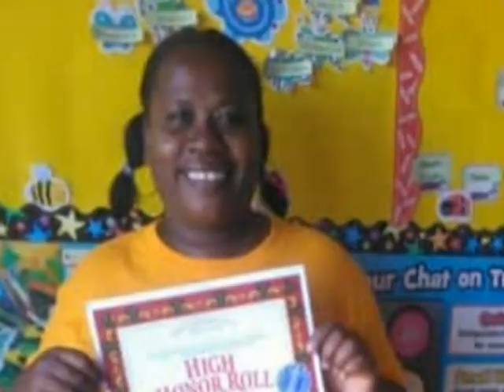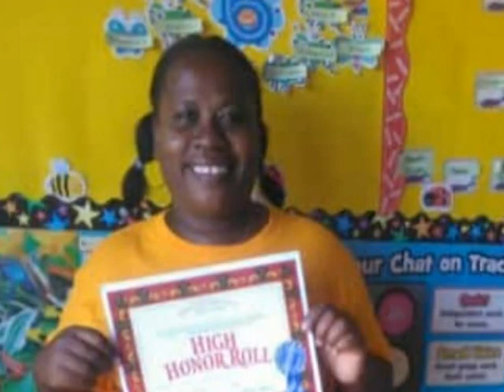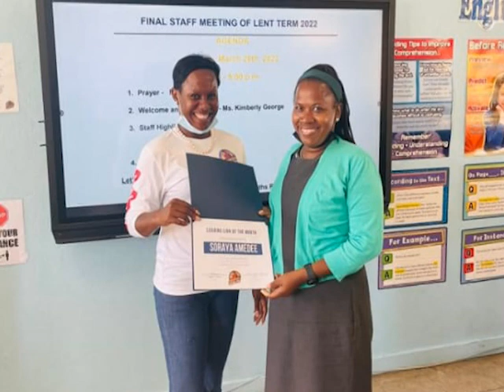Soraya Amedee Life in Photos